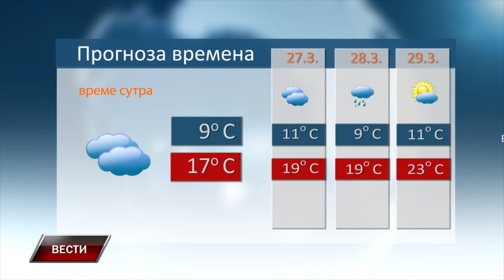Vesti 25 3 2024